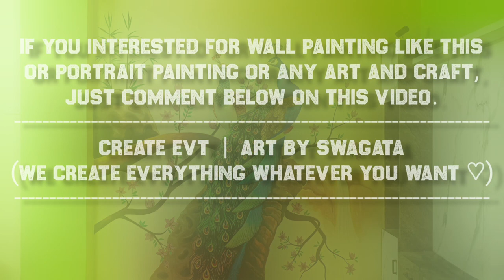Realistic Peacock wall painting 🦚 | Ideas & procedure | Work done by Swagata & Rubi | Art by Swagata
Create EVT  |  Art by Swagata
(We create everything whatever you want ♡)